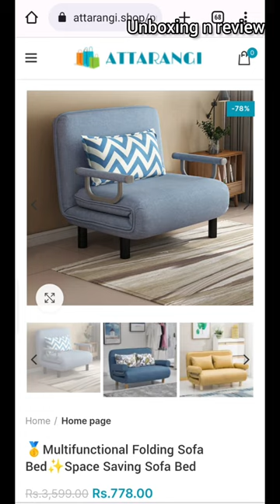attarangi.shop website real or fake ??